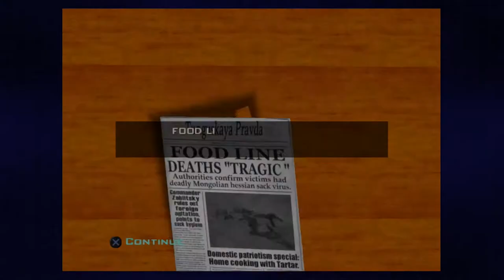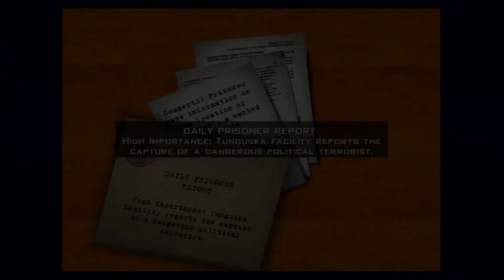Let's Replay Destroy All Humans! 2 (PS4) - Episode 36 - Discovering Dissidents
I wonder if Blazitsky and Oranchov were BFFs?